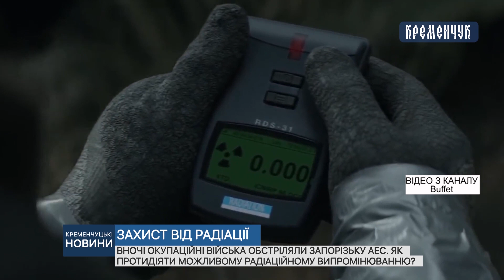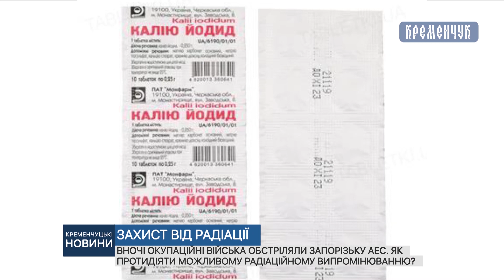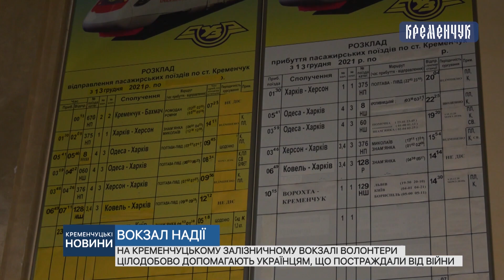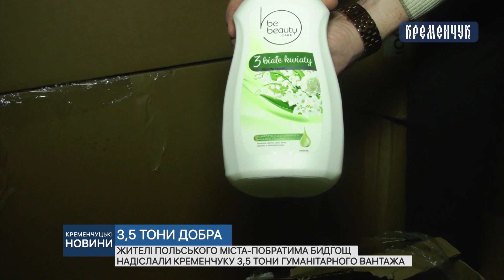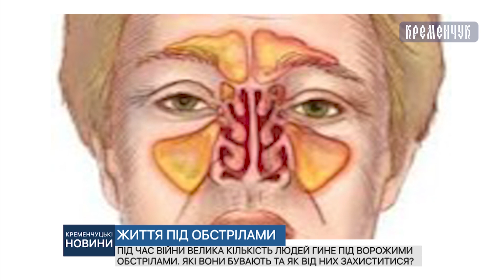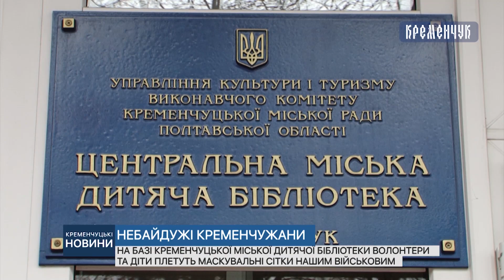Кременчуцькі новини від 04.03.2022 року. Вечірній випуск